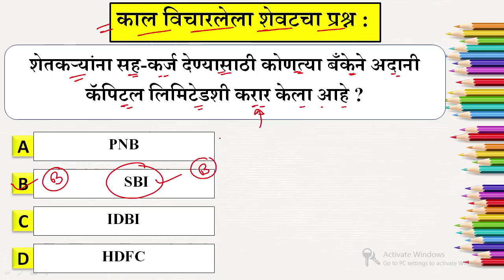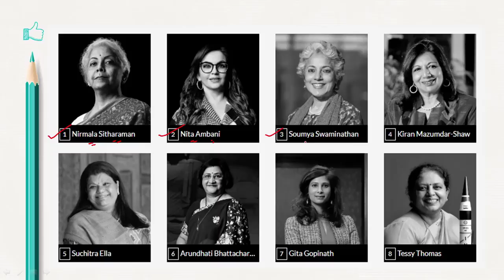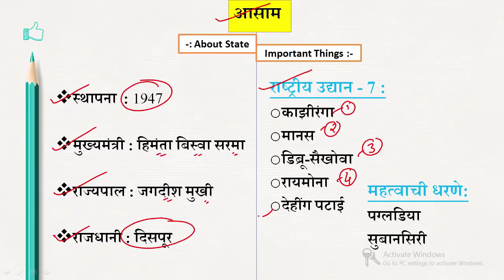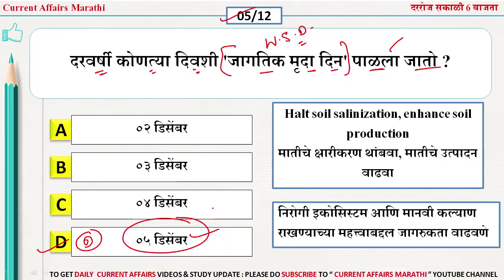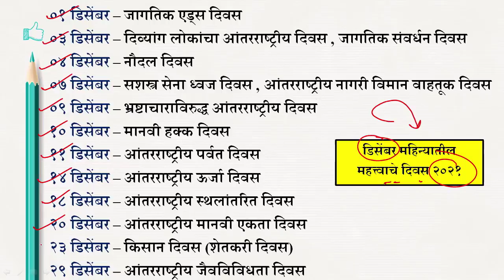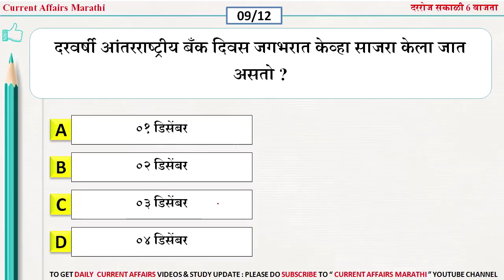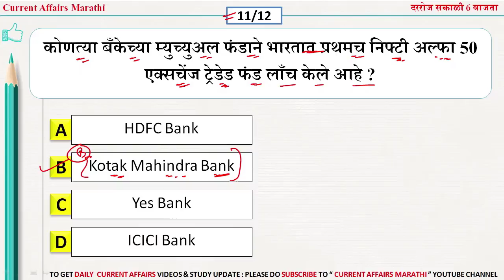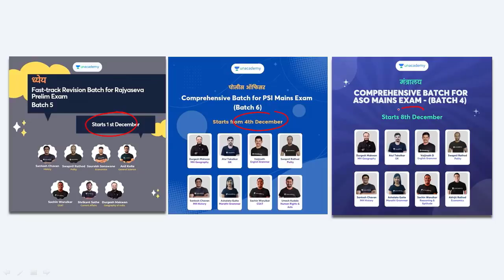07 Dec 2021 | Current Affairs Marathi | Chalu Ghadamodi 2021 | Current Affairs in Marathi 2021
*PSI मुख्य परीक्षा-2021*
विद्यार्थी मित्रांनो नमस्कार,
आपण PSI मुख्य परीक्षेची तयारी करू इच्छिता?

🌟 *पोलीस ऑफिसर - Comprehensive Batch for PSI Mains Exam - (Batch 6)*

v=XyInzgNpW0U&t=13s&pp=sAQA

🔥Keep Learning
📲 Keep Sharing